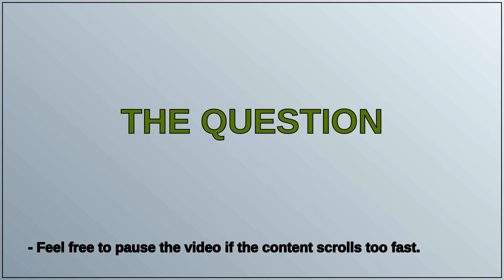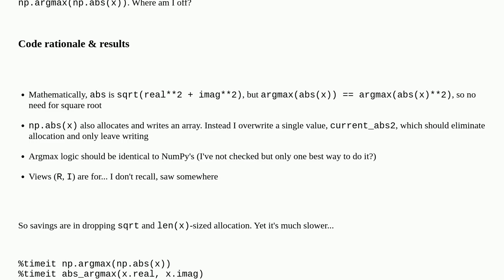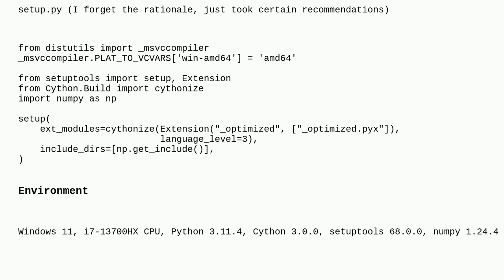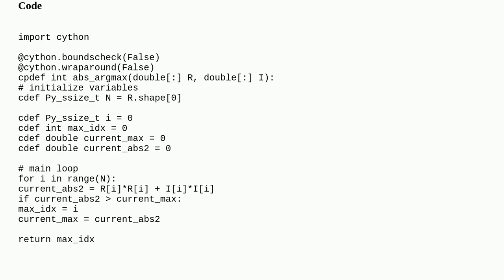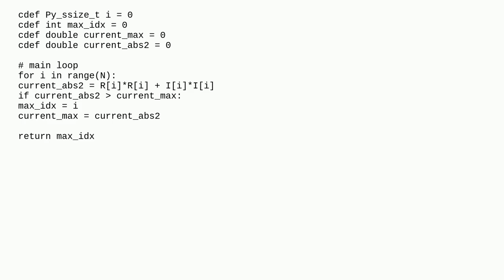Codereview: Fast complex absolute argmax in Cython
Fast complex absolute argmax in Cython

A special thanks goes out to the community

  cython numpy python